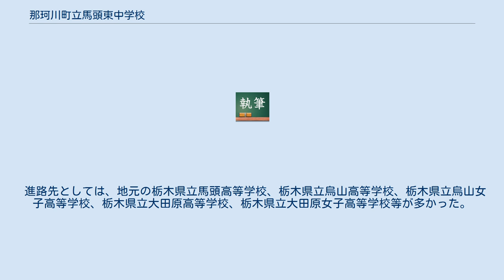那珂川町立馬頭東中学校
栃木県の公立中学校_(廃止)
那珂川町立馬頭東中学校（なかがわちょうりつ ばとうひがしちゅうがっこう）は、栃木県那須郡那珂川町大山田下郷にあった公立中学校。
 略称は、「東中」または「馬東（ばひがし）」であった。
馬頭町の2中学校（大山田・大内）が統合されて1981年（昭和56年）4月に開校したが、少子化のため、那珂川町立馬頭中学校に統合される形で、2008年（平成20年）3月をもって閉校となった。
 2002年度入学生から、生徒数の減少に伴い、2クラス制から1クラス制となった。
2004年（平成16年）3月の卒業式が、2クラス最後の卒業式となった。
緑化コンクールでは1993年、2000年、2002年と3度受賞しており、2002年度は内閣総理大臣賞を受賞した。
緑の少年団が1991年（平成3年）から結成されていた。
 他校と違い、普段はジャージで過ごすことが多かった。
制服を着るのは、水曜日の朝礼や行事、文化祭、終業式の時であった。
また、朝7時半からの30分間の朝練（走りこみ）も同じ地区にある他校では見られなかった。
 進路先としては、地元の栃木県立馬頭高等学校、栃木県立烏山高等学校、栃木県立烏山女子高等学校、栃木県立大田原高等学校、栃木県立大田原女子高等学校等が多かった。